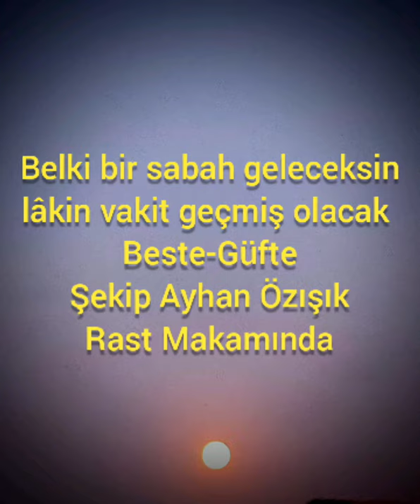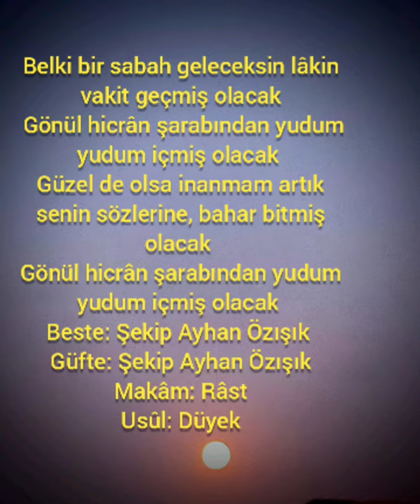Belki bir Sabah geleceksin lakin vakit geçmiş olacak kanun ile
Belki bir sabah geleceksin lâkin vakit geçmiş olacak
 Gönül hicrân şarabından yudum yudum içmiş olacak

Rast makamında bir Şekip Ayhan Özışık klasiği